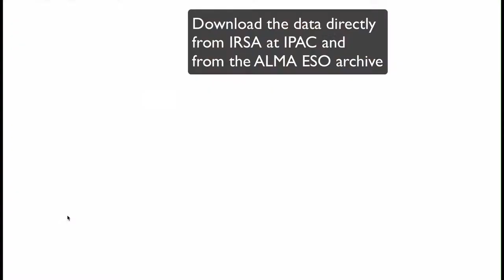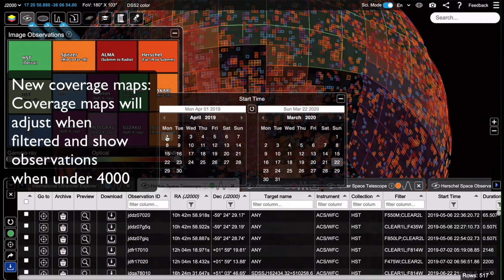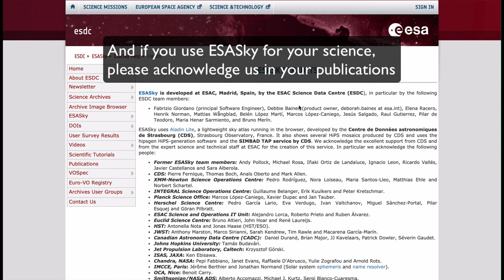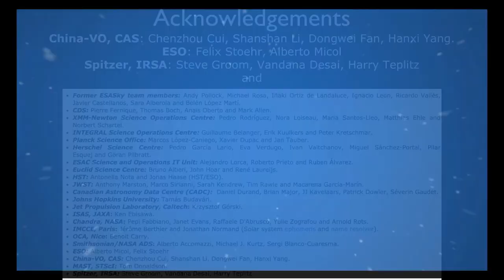What's new in ESASky in 2020?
This video shows you all the new and updated data and new functionalities added to ESASky so far in 2020. Gaia EDR3 and 4XMM-DR10 catalogues will be added in December 2020!

00:08 - Access to more data: ALMA and Spitzer Enhanced Imaging Products
00:37 - Updated Catalogues
01:01 - New Functionality: treemap slider, interactive coverage maps & more!
02:39 - Language Options: available in English, Spanish and Chinese!
02:46 - Please provide feedback!
02:46 - Acknowledge us